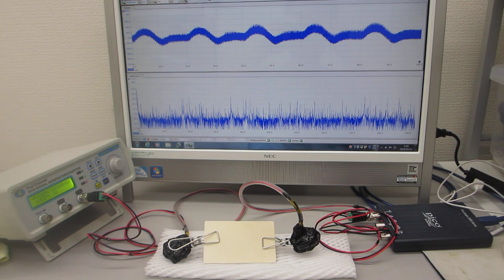超音波システム（音圧測定解析、発振制御）を利用した超音波実験